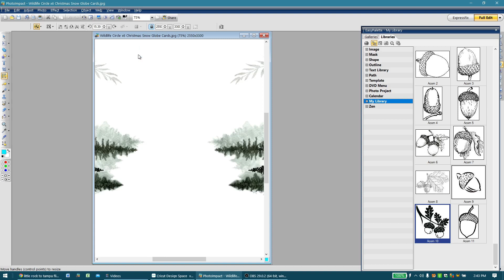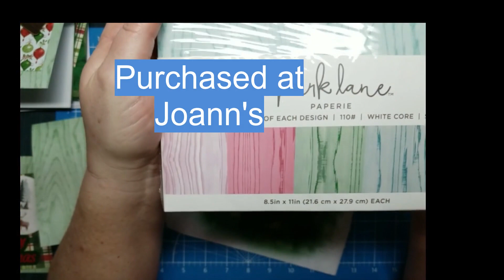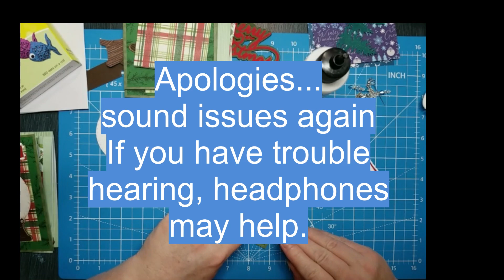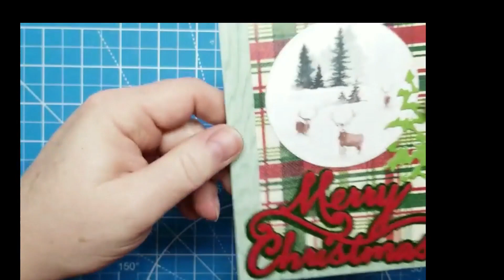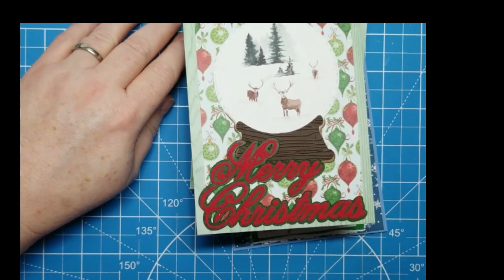Week 8 Project Christmas Cheer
This week we will raise our card total to 89 cards and we are only on day 50 of our yearly challenge.  Our Christmas Cards this week are more masculine and will be perfect for both The Angel Card Project as well as Cards for Soldiers.  As in previous weeks I'm using up scraps and ephemera  from my stash.

Barely Art Glue
Self Healing Mat
Tape Runner
Bow Maker
Self Closing Tweezers
Double Sided Tape